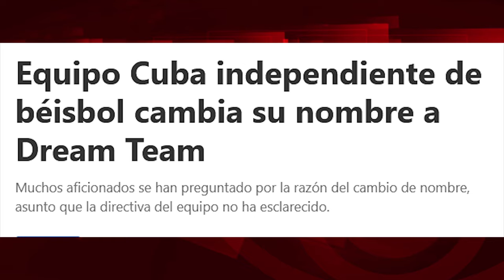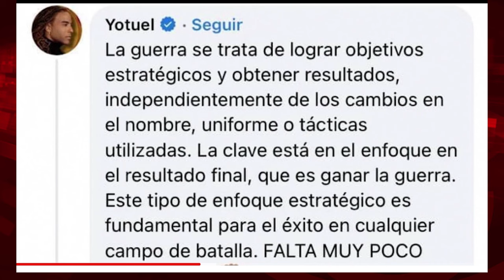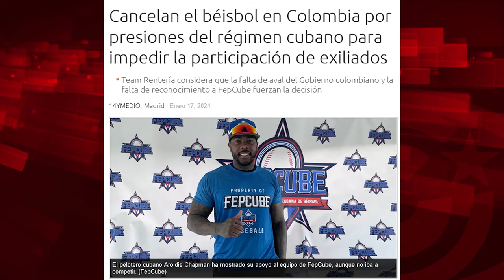Y Yotuel perdió la guerra